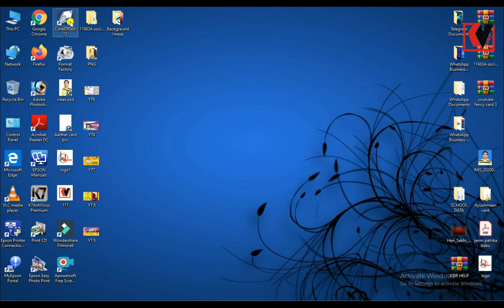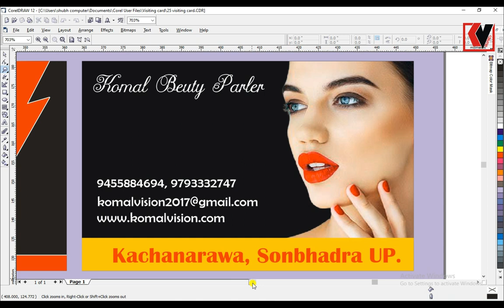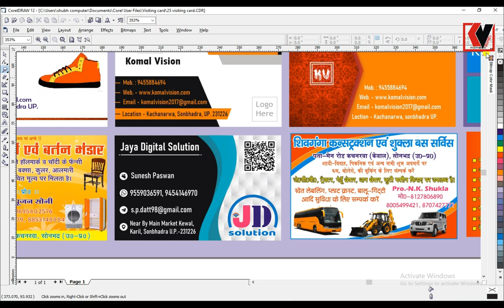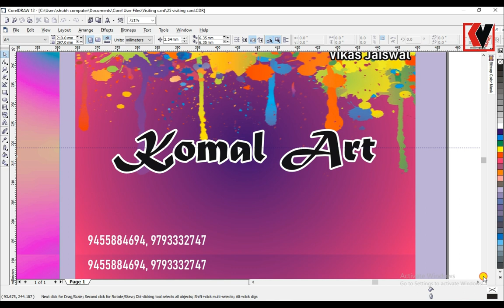25 VISITING CARD II PART FREE DOWNLAOD CDR FILE || KOMAL VISION|| अभी मुफ्त डाउनलोड करे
नमस्कार दोस्तों ,
आपके लिए मै एक बार फिर से 25 visiting card ले कर आये है आप देखे और डाउनलोड कीजिये और अपने कम को और भी आसान  बनाये |
आपको मेरा बहुत बहुत धन्यवाद हमारे इस चैनल को सपोर्ट करने के लिए ||